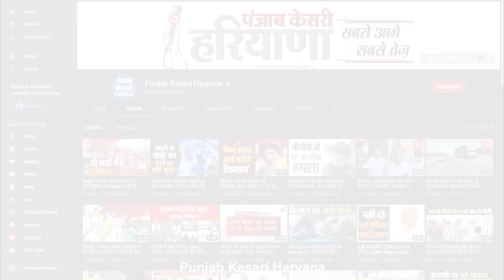राजस्थान की सत्ता का ताला खोलेगी JJP, जरूरत पड़ी तो BJP से होगा गठबंधन: अजय चौटाला